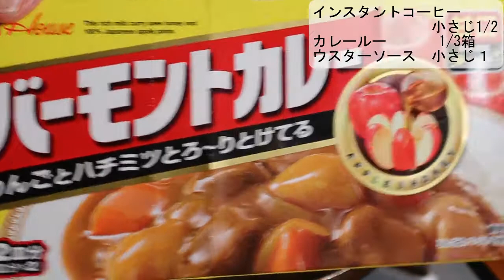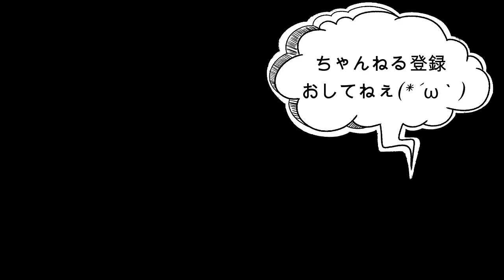２つのコツと３つの隠し味で作る「美味しいカレーライス」の作り方【簡単レシピ】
0:00 開始
0:24 オープニングトーク
0:41 材料紹介
0:54 調理START
8:29 実食
9:05 コツと隠し味まとめ

☆材料
豚コマ　300g
玉ねぎ　中１（小2個）
サラダ油　小さじ2
バター　10g
お水　800g
ローリエ　1枚～2枚
インスタントコーヒー　小さじ1/2
ルー　1/3
ウスターソース　小さじ1
【補足】
※大さじ=15㏄
※小さじ=5㏄
※1つまみ→親指・人差し指・中指でつまんだ量

チャンネル名⇒
「なりのワンパンレシピ」

こんばんわ♪

本日のレシピは・・・

です！！

今日作るカレーはルーは何でもよくて、誰でも2つのコツと３つの隠し味を押さえてくれれば美味しいカレーが作れるよっていう内容の動画になってます(*´ω｀)
ここを押さえておうちカレーをワンランクアップさせよ～(≧▽≦)

ではまた～♪

【投稿頻度】
週3投稿
日・水・金は通常の動画
月はshort動画